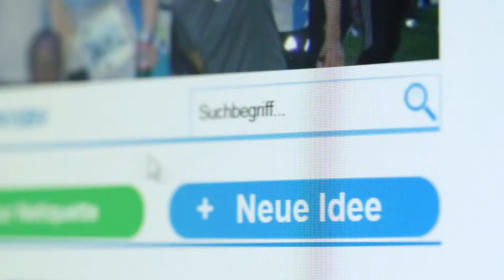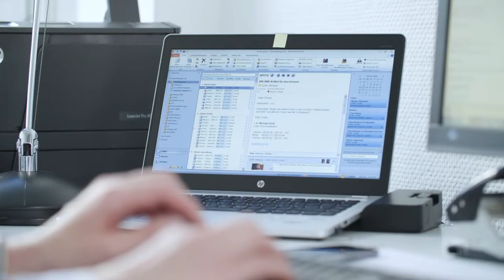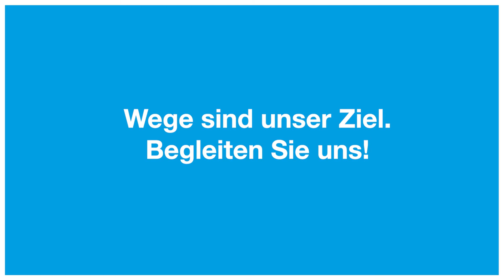Wir über uns: Organisatorin Christa Scherrer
Organisatorin Christa Scherrer über ihre Arbeit bei der DEGES